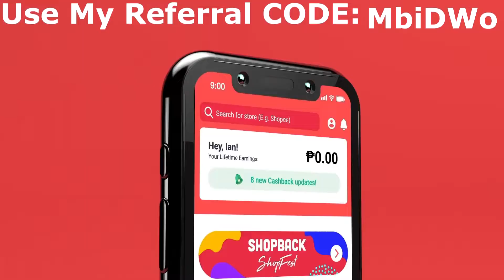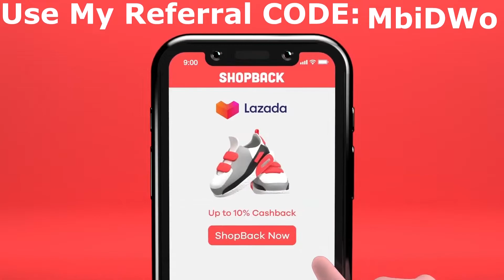The Big Raid will we get in (DayZ)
Its 2023 make your dreams come true yes its hard but you got this!

Tell me what you guy's think and what ya want.

If you're reading the description, you're probably missing out on some pretty epic CONTENT.